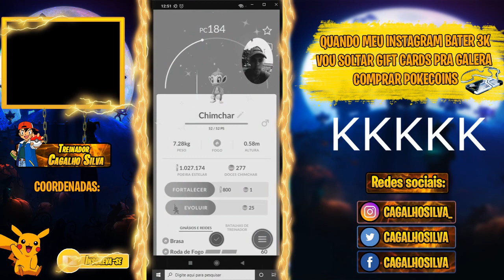JOGUEI POKÉMON GO NA RUA PELA PRIMEIRA VEZ E ISSO ACONTECEU! DIA DA COMUNIDADE CHINCHAR POKÉMON GO!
HOJE JOGUEI POKÉMON GO NA RUA E ME SURPREENDI, ACHEI VARIOS SHINIES E FOI DAORA DEMAIS!!!